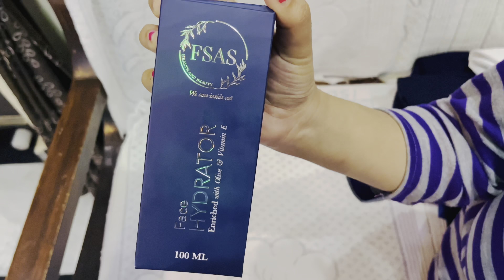Night party life in Goa || Goan Food || Pool 🏊‍♂️ Day in Resort || Falak’s good 😊 life